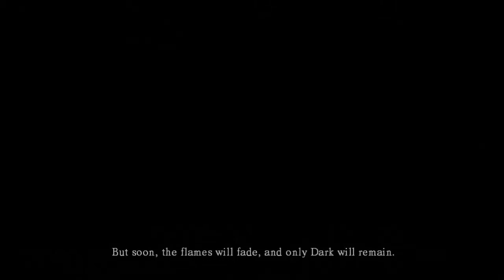Dark Souls #1 - Getting Started & Sequence Breaking - Viewers' Choice Let's Play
Dark Souls tries to warn you by naming the PC version the "Prepare to Die Edition." Maybe it should have been called "Prepare to be Shit on by Games for Windows Live." But after 3 hours of trying to get the game running again, we finally get to embark on a new series.  This video includes the complete introduction sequence, character creation, and some early items that are very much worth picking up.  There will be lots of dying.